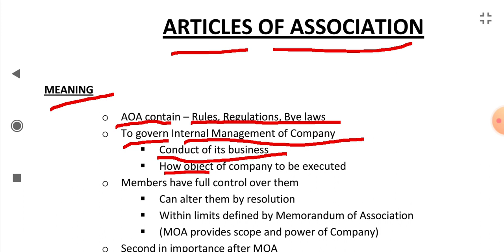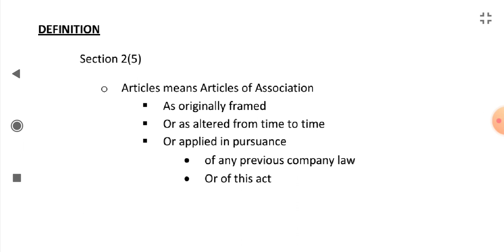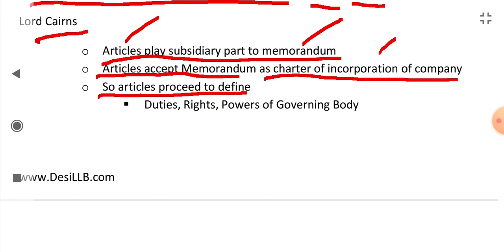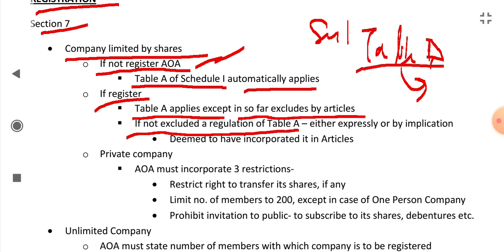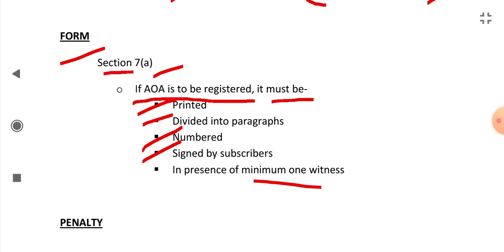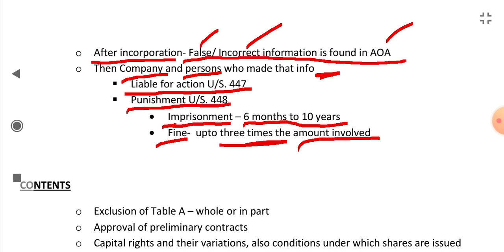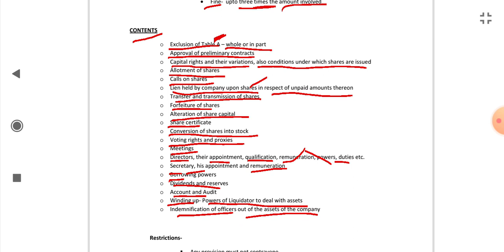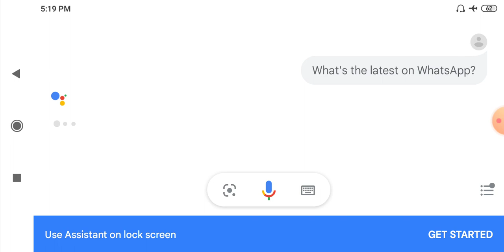Articles of Association